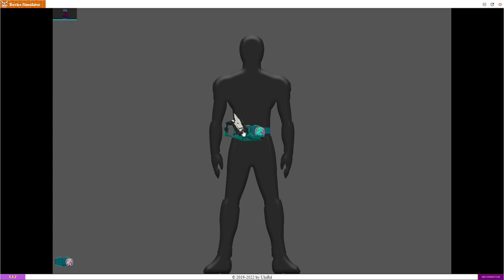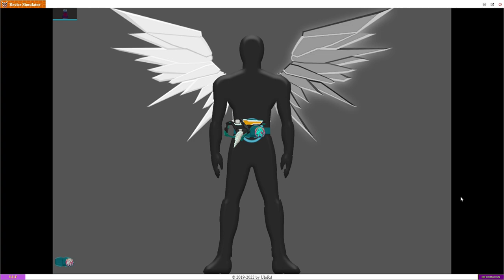Kamen Rider EvilytyLive Animation & Sound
Kamen Rider Chimera, Kamen Rider Deimon
DonMomotaro, Don Doragoku, Don Torabolt